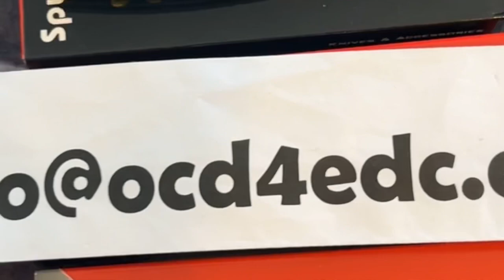Knife Sale… Best Prices EVER! 5-27-22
All Items in this Sale are Brand New. Prices include USA Shipping w/tracking, all factory items i.e. - packaging, pouches, stickers etc…  All Collector Club Spyderco’s will come with CC Certificate. Every item will come with OCD4EDC Stickers + other random items! LOL. Any international order may have additional shipping fees.

Knife Sale Time! Prices have been reduced!!!

Brand & Model                                                Steel                  Price

Civivi Synergy 3 Black G-10 Stonewashed Nitro-V Tanto   $78

Quiet Carry Chase Custom Orange CPM 20CV   SOLD

Dutch Bladeworks Xerxes  SOLD

Kansept Goblin XL S35VN  SOLD

Rike Knife Hummingbird Plus G-10 Brown/Green N690Co  $100

Kubey Gray Frame Lock KUB170C $90

Kizer Cormorant S35VN $115 x 2

Spyderco

Atlantic Green Serrated LC200N  SOLD

Resilience Blue FRN Par Serr Satin S35VN  $90

Resilience Black FRN Par Serr Black Blade  $48

Endura Thin Red Line Par Serr VG-10  $75

Pacific 2 Black  H1 $65

Rescue 3 FRN Serr  VG-10 $80

Cutlery Shoppe Native Chief Pln  CTS XHP  SOLD

Knife Joy Endura Blue CPM 20CV $90

Blade HQ Native Chief Natural G-10 Pln CPM M4 $200

Subvert Orange Pln  CPM-S30V  $300

Pollwog G-10 Natural Pln BHQ CPM-M4 $155

Delica Wharncliffe Blue K390  SOLD

Resilience Blue FRN Pln Edge S35VN $100

Endela Wharncliffe Serrated VG-10 $70

Endura BL FRN Nuttin’ Fancy S35VN $155

Endela Wharncliffe Pln Edge Black VG-10 $70

Lil’ Native Pln Slip it CPM-S30V $125

Urban Ivory Damasteel SPRINT RUN $260

Paramilitary 2 Black Aluminum CTS BD1N $130

Paramilitary 2 Purple G-10  Cruwear $ 170

Paramilitary 2 WC Black S30V $180

Rock Lobster Natural CPM M4 $225

Persistence FRN Pln Black 8Cr13MoV $45

Persistence FRN Par Serr Black 8Cr13MoV $45

Persistence FRN Full Serr Black 8Cr13MoV $45

Persistence FRN Full Serr Satin 8Cr13MoV $40

Stretch 2 XL Parr Serr VG-10 $100

Stretch 2 XL Full Serr VG-10 $100

Delica Flat WC Blue S30V $ 90

BladeHQ/Dodo CPM M4 Serrated  SOLD

BladeHQ/Shaman Pln Green Micarta CPM M4  SOLD

BladeHQ/Shaman Collector Club #16 Pln Green Micarta CPM M4  SOLD

GP Knives/ Native 5 LWT white  REX-45   SOLD

Two Sun

TS-65 Solid M390 $150

TS-118 M390  SOLD

TS-234 Kodiak  $140

TS-329 Vandal Custom - SOLD

Tepe Designs Bullpup  -   $150